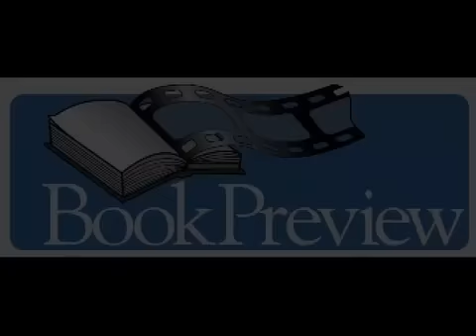"The Ark, the Reed, & the Fire Cloud" - The Real Max & Liz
Author Jenny L. Cote introduces fans to the real live Max & Liz who inspired the series...